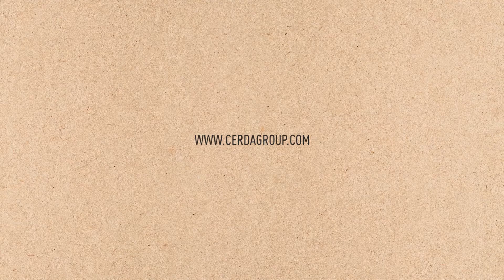Mochila personalizable con adhesivos - Crea tu propia versión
Usa la imaginación y personaliza tu mochila con
adhesivos de silicona. Con el uso los adhesivos pierden adhesión,
limpiar con paño húmedo para recuperarla.

Use your imagination and customize your backpack with the silicone stickers. Clean the stickers with a wet cloth to recover the adhesion.